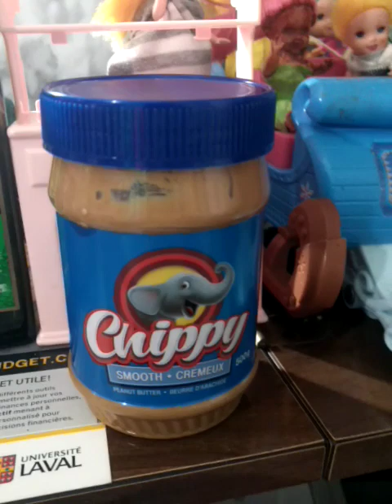Rue Dupuis 🌛 Bernard B.D5/$ Dr héroïne xxx🏪💊💉 codéine jardin 🌿🍒🐝🍎 douleur👻 Chippy st Ambroise 🍺🍽️🔪🦌🐖